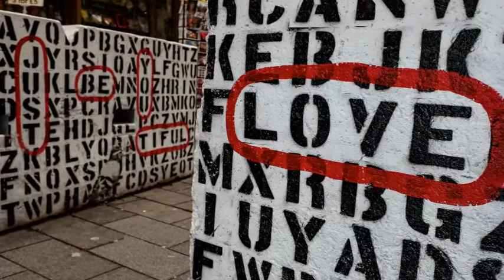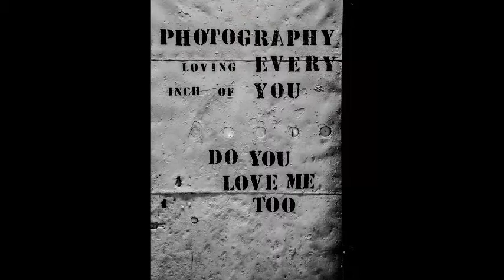Daudyx Non Copyright Relaxing Music Vlog - What Words Can’t Describe by Vlad Gluschenko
daudyx Q & A. My channel is all about Non Copyright songs.  You’re free to use this song

You are free to use  What Words Can’t Describe  music track (even for commercial purposes), but you must include the following in your video description (copy & paste):